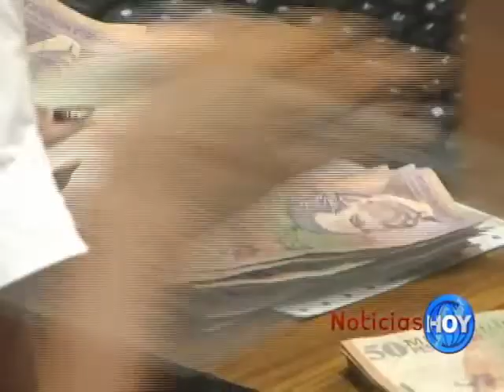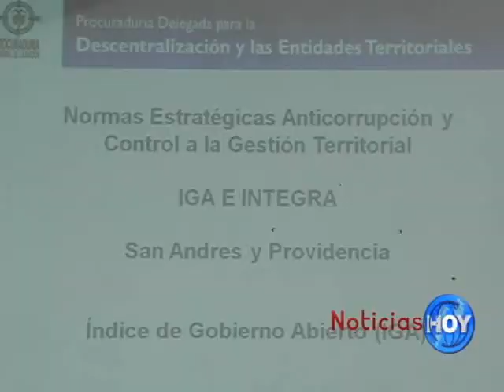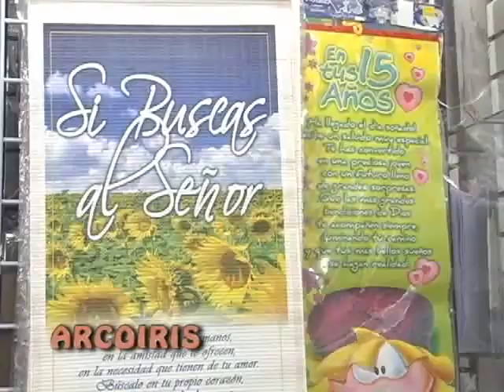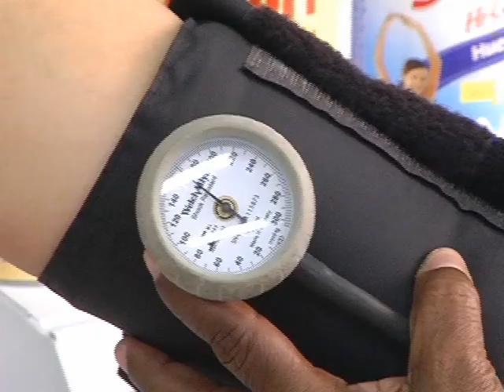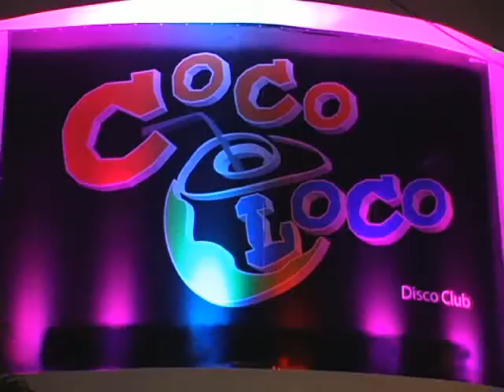NOTICIAS HOY OCTUBRE 23 web